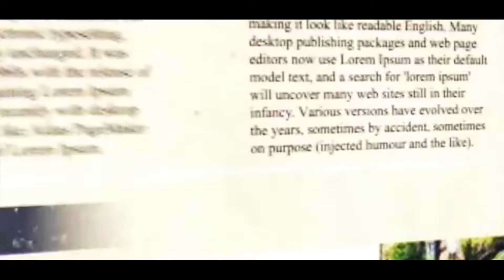কেমন থাকবে কাল থেকে পশ্চিমবঙ্গের আবহাওয়া ?